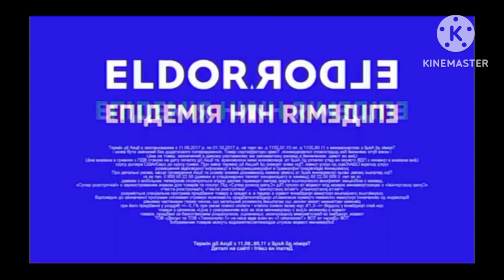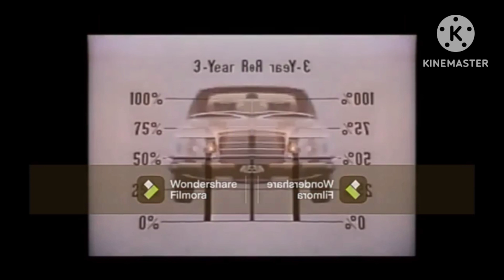Pro Best Animation Logos in G Major 134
Demented + From RGB to BGR = G Major 134